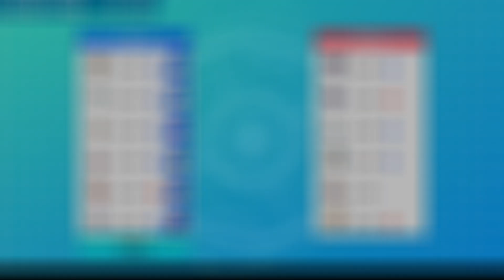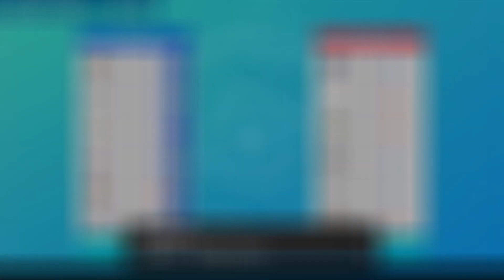【ポケモン剣盾】物理受けで迷ったら天然『ナマコブシ』！！固すぎる害悪！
物理受けのポケモンっていっぱいいるよね！ナットレイ、アーマーガア、ドヒドイデなどなど。。今回は水単タイプの夢特性『ナマコブシ』を紹介します！「どくどく」、「じこさいせい」、「カウンター」が使えてかなりの害悪プレイができます！夢特性「てんねん」で積んでも倒せないのも魅力！良かったら使ってみてください☆彡